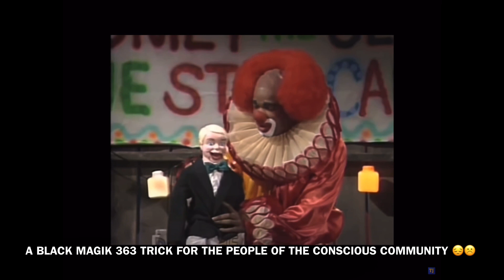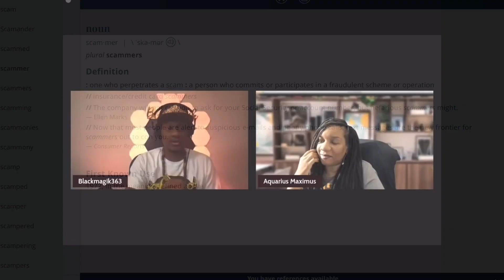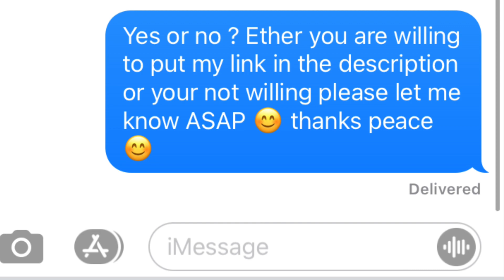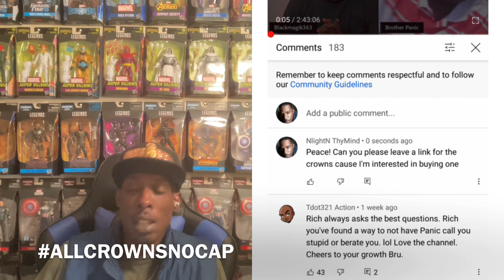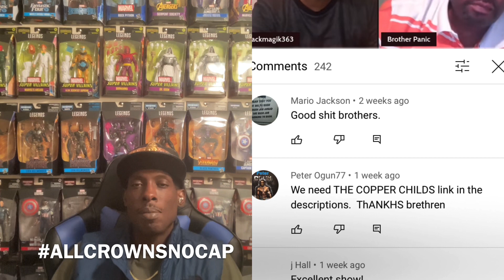Black magik 363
SCAMS IN THE CONSCIOUS COMMUNITY 2020